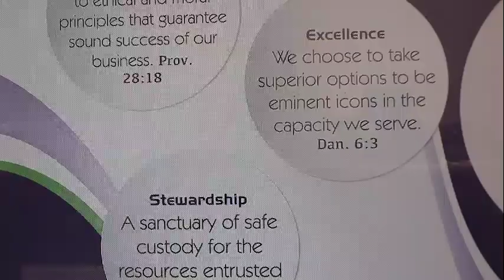Reapers Multipurpose SACCO Ltd.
Reapers CEO's Story - part of a longer video that showcases 15 years of growth from humble beginnings